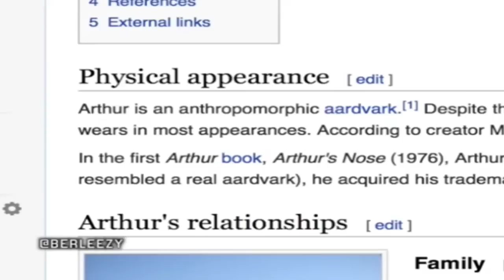ARTHUR: EXPOSED Reaction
We take reaction suggestions in the comments.